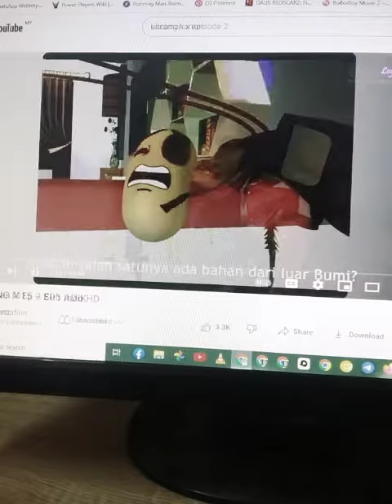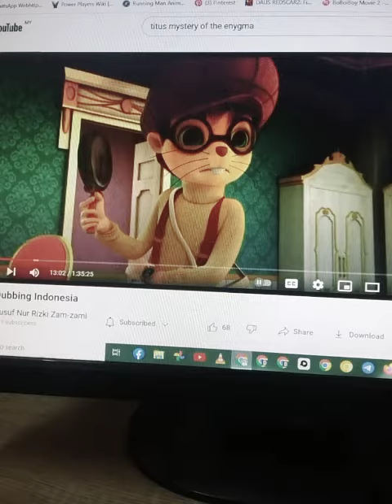Ultraman X Titus Mystery Of The Enygma